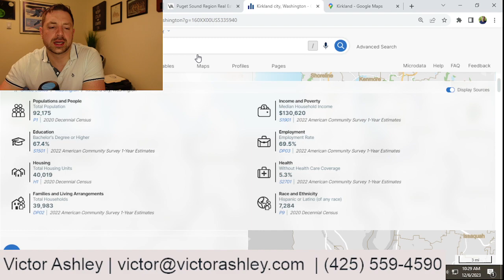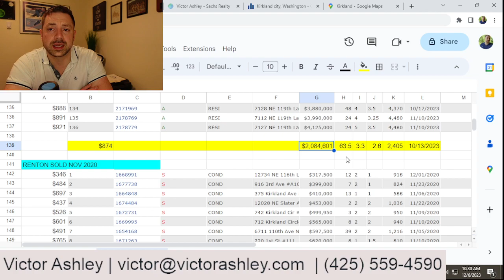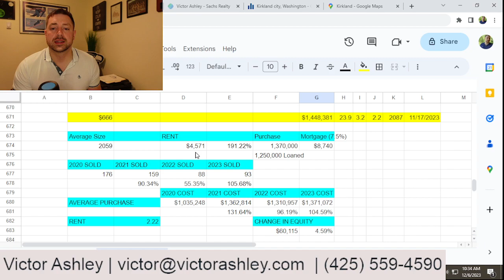Make 130/YR & Moving to KIRKLAND? Nov23 seattlerealestate #98034 #98033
Victor Ashley is a licensed real estate agent in Seattle, WA, with Skyline Properties, NWMLS LAG# 136154.